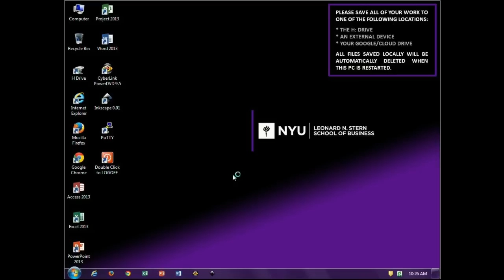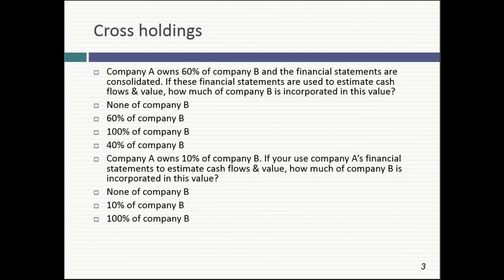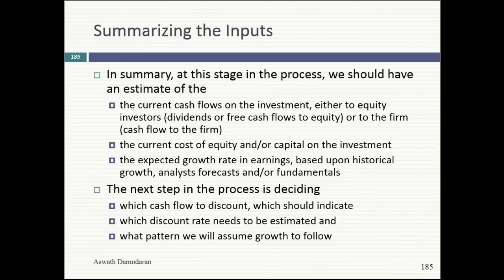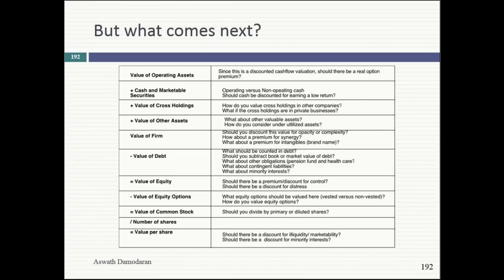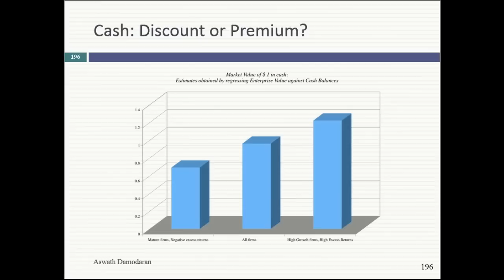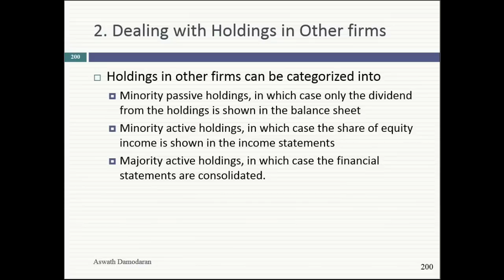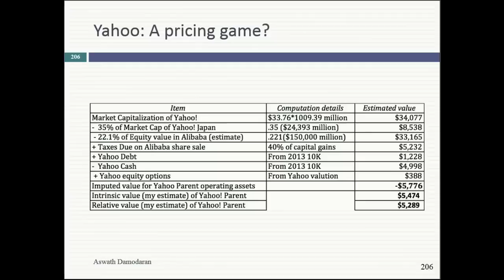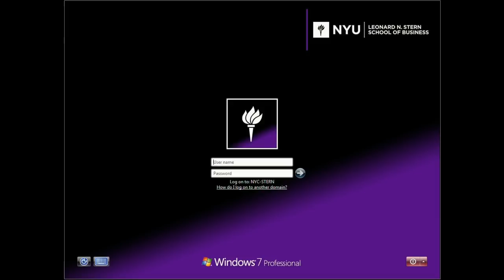Session 11: Choose a DCF Model & Loose Ends in Valuation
In today’s class we started with a discussion of which model to use in valuing a company and then moved on to the loose ends in valuation, items we often pay little heed to or attach arbitrary premiums/discounts for. We began by looking at cash and whether it should command a premium at some companies (if they have a good track record and have restrictions on raising capital) and a discount at others (if investors don't trust you with the cash). We then looked at cross holdings in other companies and the numerous barriers to valuing them. Third, we looked at other assets and argued that you should never double count assets.